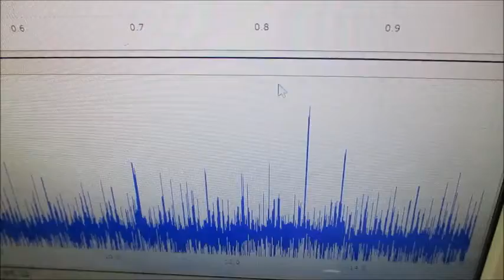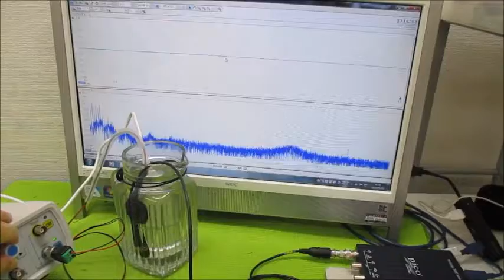メガヘルツの非線形振動現象をコントロールする超音波発振制御技術 ultrasonic-labo